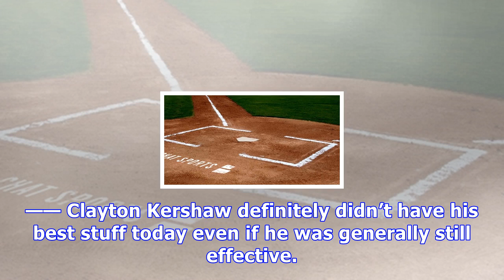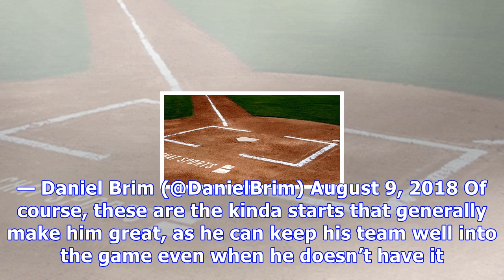Athletics 3, dodgers 2: yasmani grandal’s failure to catch costs dodgers late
The Athletics beat the Dodgers tonight, 3-2, in a close-fought game that came down to a bang-bang play at the plate and a dropped ball. That halts any Dodger attempt at a winning streak and evens the season series for the year and 2-2. —— Clayton Kershaw definitely didn’t have his best stuff today even if he was generally still effective. He worked six innings in 97 pitches and gave up just two runs, both coming in the 4th. All of the six hits he surrendered were singles, and four just happened ...